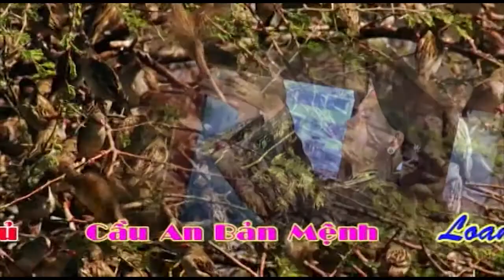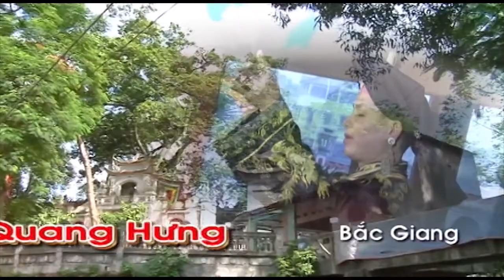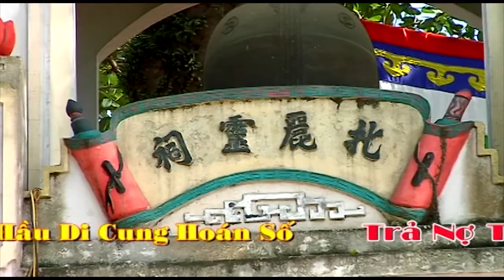Thanh Dong Mac Van Vinh Gia Chau Be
Gia Chau Be
 Gia Chau Be
 Gia Chau Be